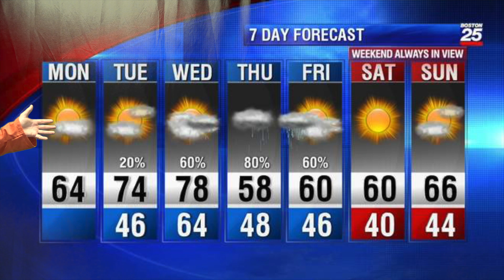Ram Talk: Episode 1 Homecoming